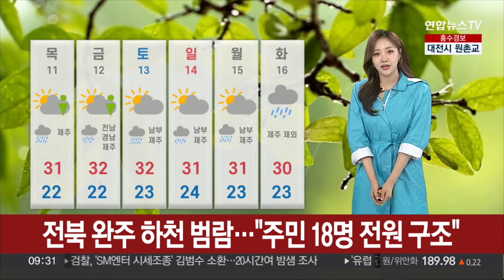[날씨] 영남·전북 강한 비, 시간당 20~40mm…전국 강풍 유의 / 연합뉴스TV (YonhapnewsTV)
[날씨] 영남·전북 강한 비, 시간당 20~40mm…전국 강풍 유의

[앵커]

현재 전북과 영남 지역을 중심으로 세찬 비가 쏟아지고 있습니다.

오늘 전국에 강한 바람도 불겠는데요.

자세한 날씨는 기상센터 연결해 알아보겠습니다.

김수진 캐스터.

[캐스터]

네, 기상센터입니다.

현재 남부 지방에 계신 분들은 강한 장맛비에 주의하시기 바랍니다.

전북과 영남 지역은 시간당 20~40mm의 세찬 비가 쏟아지고 있습니다.

오늘까지 예상되는 비의 양은 서울 등 중부지방에 최대 20mm, 남부 지역에 최대 60mm가 되겠습니다.

이미 많은 비가 누적된 만큼 추가 피해 없도록 주의가 필요하겠습니다.

특히, 수일째 많은 비가 내리고 있는 충청과 전북, 영남 지역은 '산사태 위기 경보 '심각' 단계로 상향됐습니다.

재난 수준 가장 높은 단계입니다.

위험 지역에 계신 분들은 대피 장소를 확인해 두시기 바랍니다.

오늘은 비와 함께 강한 바람에도 유의하셔야겠습니다.

전국적으로 순간 초속 15m 이상의 강한 바람이 불어 들겠고요.

특히, 충청과 호남 지역, 제주에는 초속 20m 이상의 돌풍이 예상됩니다.

오늘 전국의 한낮 기온은 30도 안팎까지 오르며 무덥겠습니다.

서울 31도, 춘천 30도, 광주 28도, 대구 31도까지 오르겠고요.

습도가 더해지면서 체감 온도는 더 높게 느껴지겠습니다.

내일은 장맛비는 잠시 주춤하겠지만, 전국에 소나기가 지나겠고요.

휴일에는 남부 지방을 중심으로 장맛비가 쏟아지겠습니다.